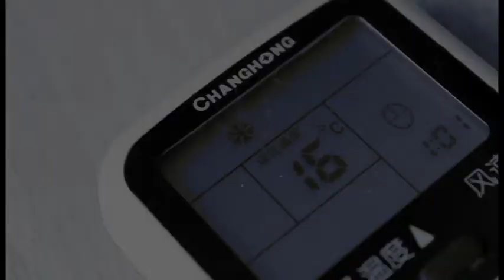環保女鬼提你慳電 -- 冷氣篇 How come you are covered with blankets in hot summer?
環保女鬼提你慳電 -- 冷氣篇

「大熱天時開大冷氣蓋棉胎，傻的嗎？」係囉，棉胎梗係冬天先出動的嘛！

有位好有心的粉絲製作短片，希望提醒大家慳電。你又想為地球出一份力，廣傳慳電訊息？上「知慳惜電」的網頁，參加「知慳惜電」慳電比賽之餘，參加埋個創意慳電獎，有機會嬴取現金獎！

How come you are covered with blankets in hot summer (with temperature of air con set to very low)?

The function of aircon is to cool you know.  However, if you set it to a temperature lower that what you need and you have to cover yourself with blankets to warm yourself up -- is it a waste of energy?

Therefore, set your air-con to a temperature to just what you need.

Let 's save energy, save money, join FoE's 'Power Smart' Energy Saving competition and win prizes!  If you have some good ideas to promote energy saving messages, you may also competite for the creativitiy prize!